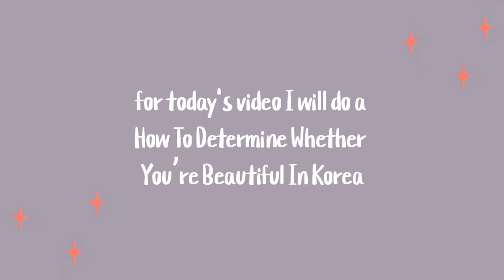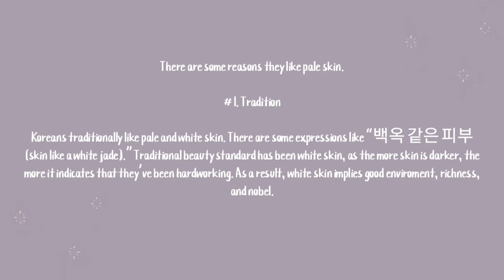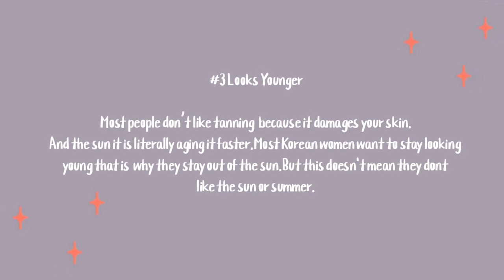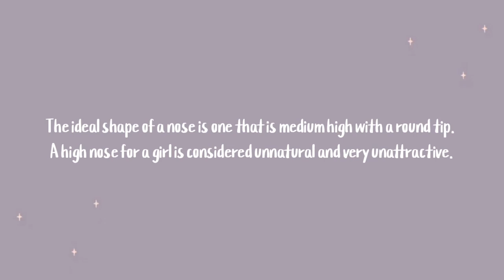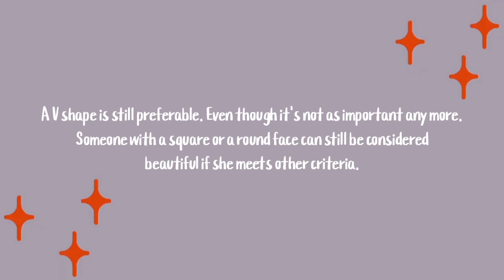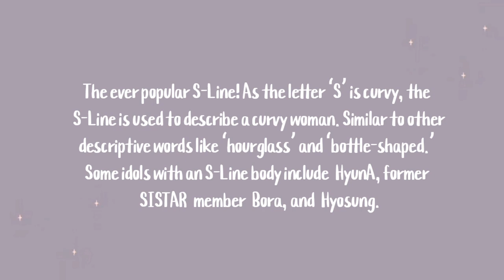HOW TO DETERMINE IF YOU'RE BEAUTIFUL IN KOREA?!MUST WATCH!